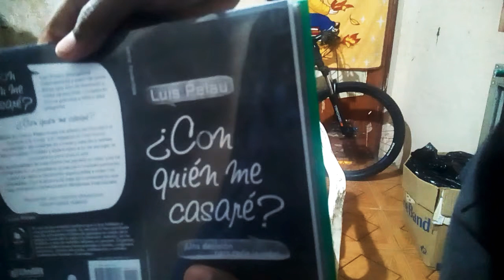ABRIENDO TODOS MIS REGALOS POR MI CUMPLEAÑOS🎉| GameFlow Jackson